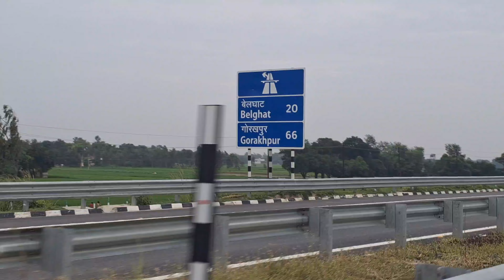Gorakhpur link expressway Latest Update l अब गाड़ियों का आवागमन हो चुका जल्द ही खुलने जा रहा है